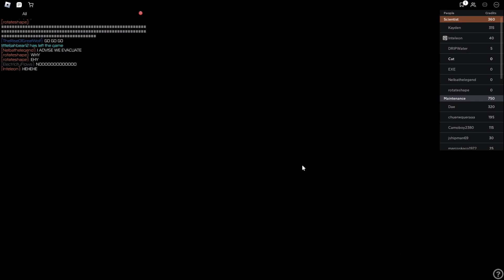ROBLOX Innovation Thermal Power Plant - Another Day on the Job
time to get to work.

People in the video:
Patrick

Songs:

Outro:
Toby Fox - Kiwi Blast